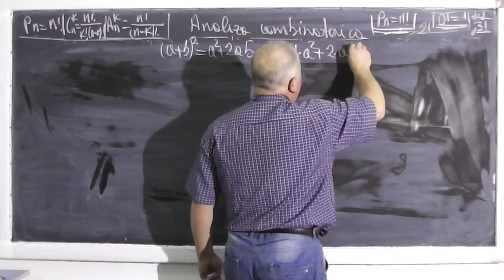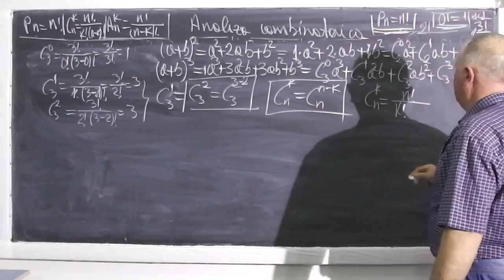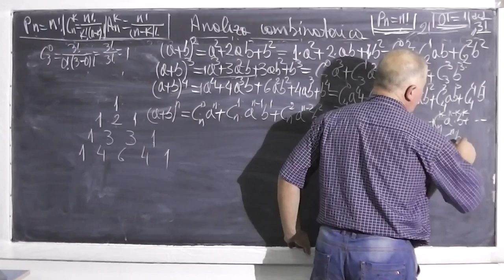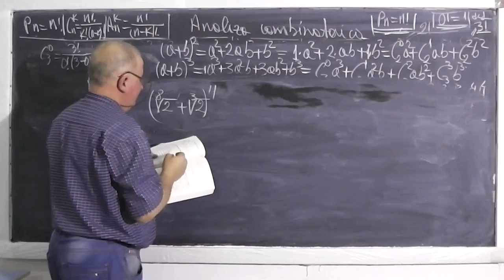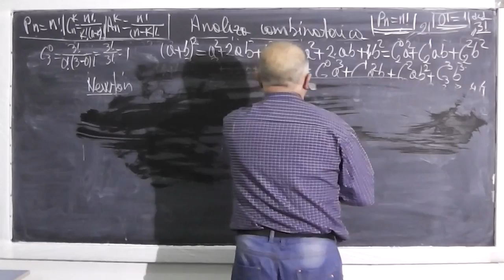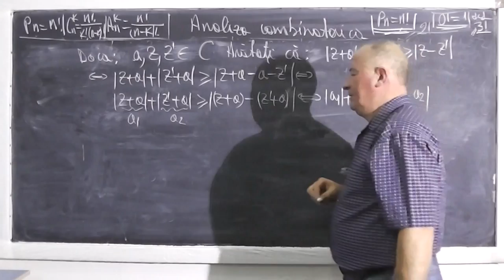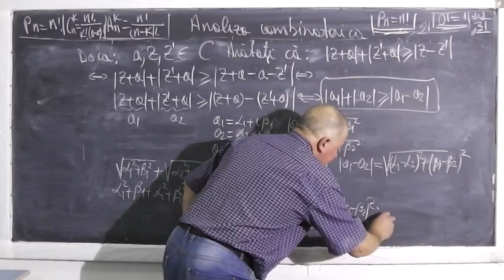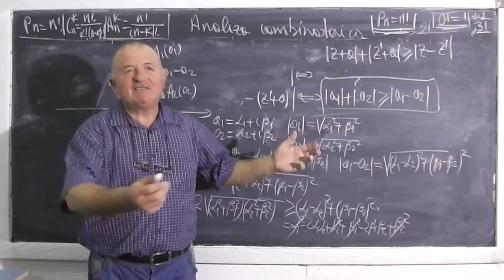3/3 Lectia 358 - Analiza combinatorica - Permutari Aranjamante Combinari - Teorie si Exercitii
- In aceasta lectie am 4 elevi din clasa a 10-a si impreuna vom discuta despre Analiza Combinatorica (Permutari Aranjamante Combinari) - notiuni teoretice si apoi in partile 2 si 3 vom face cateva aplicatii (exercitii) cu ele. Daca lectia va este utila, as aprecia un Share sau Like

- 1/3 Lectia 358 - Analiza combinatorica - Permutari Aranjamante Combinari - Teorie si Exercitii
- 2/3 Lectia 358 - Analiza combinatorica - Permutari Aranjamante Combinari - Teorie si Exercitii
- 3/3 Lectia 358 - Analiza combinatorica - Permutari Aranjamante Combinari - Teorie si Exercitii